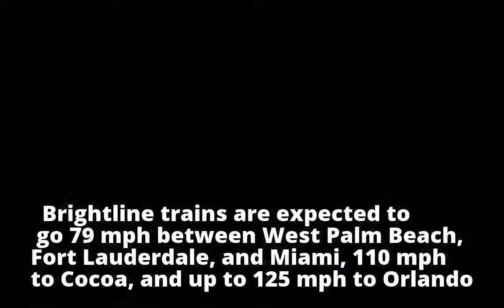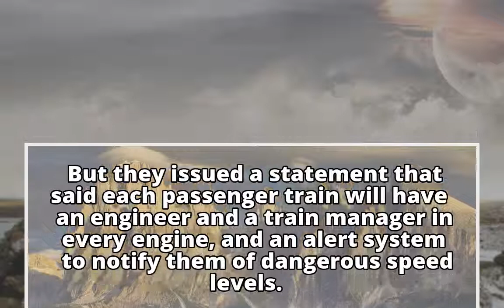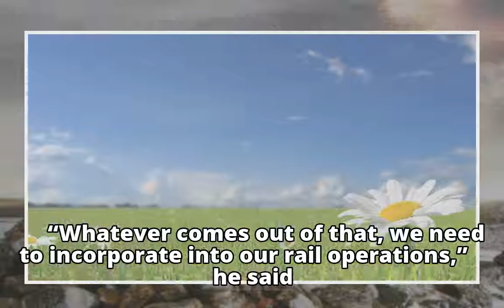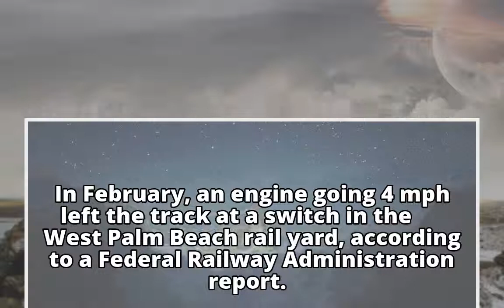Safety concerns arise about Brightline trains' higher speeds after Washington crash